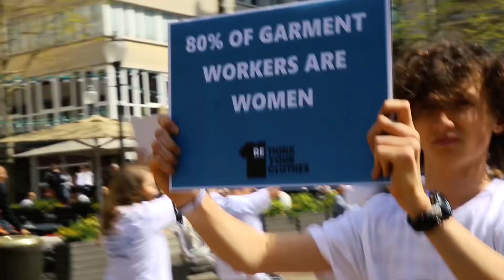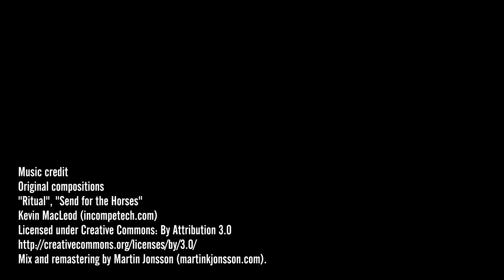FLASHMOB 2018 Campagne Rethink your Clothes au Luxembourg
5 ans après Rana Plaza – Commémoration à la place d’Armes

La campagne "Rethink Your Clothes" de Fairtrade Lëtzebuerg et Caritas Luxembourg a organisé un Flashmob sur la place d’Armes à Luxembourg-Ville afin de dénoncer les conditions de travail des ouvriers du textile.

 Le choix de la date du 24 avril n’est pas anodin : c’est le jour de commémoration de la catastrophe du Rana Plaza. Cela fait en effet cinq ans à présent que le Rana Plaza, un immeuble de huit étages situé à Savar dans les faubourgs de Dacca au Bangladesh, abritant plusieurs ateliers de confection, s’est effondré, provoquant la mort de plus de 1.100 personnes et faisant quelque 2.500 blessés.